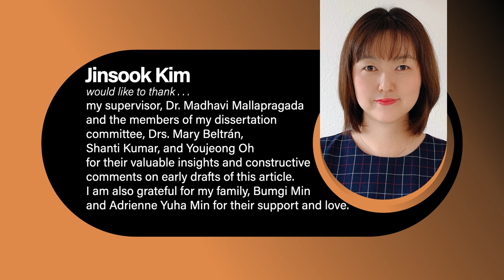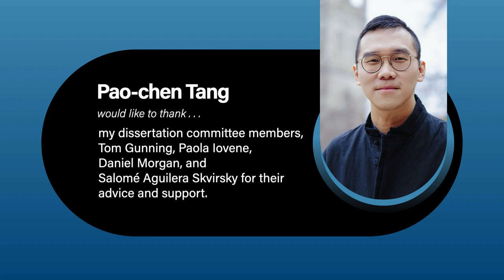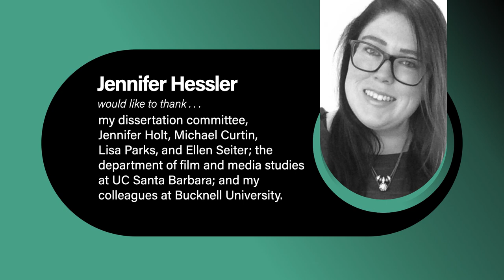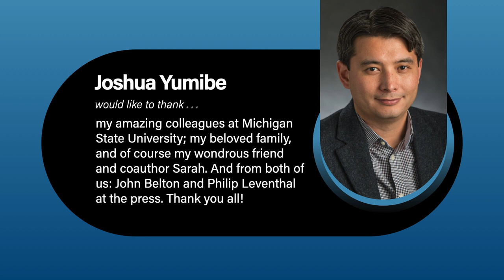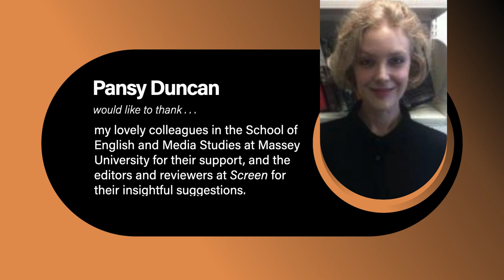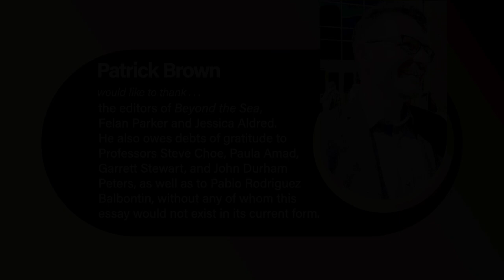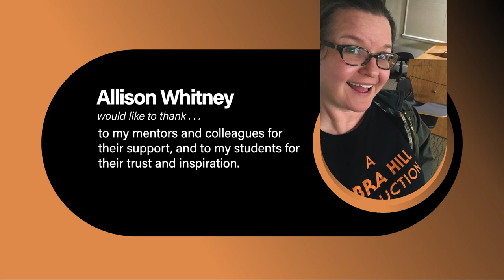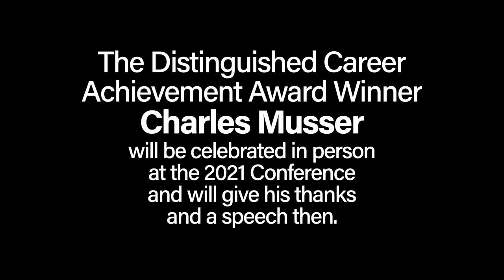2020 SCMS Award Winners